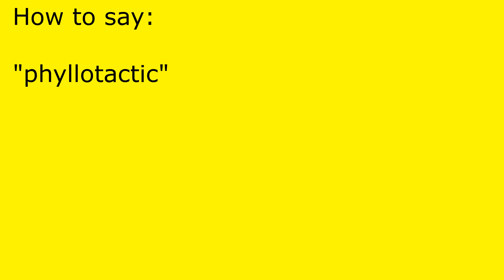How to pronounce phyllotactic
phyllotactic pronunciation.